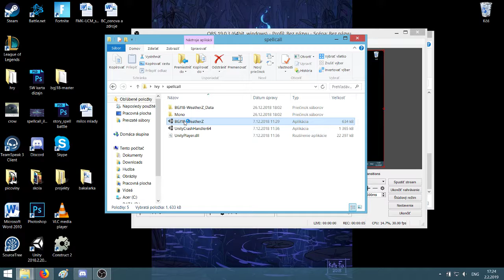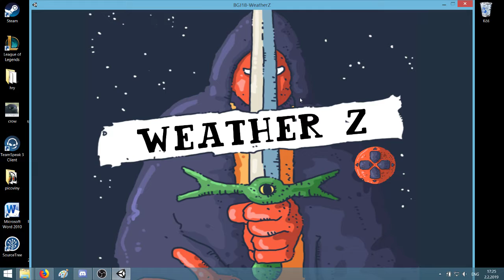WeatherZ (SpellCall) preview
A quick preview of little video game WeatherZ made by team MegaZ on Bratislava Game Jam 2018.